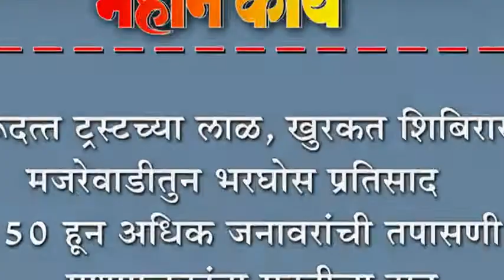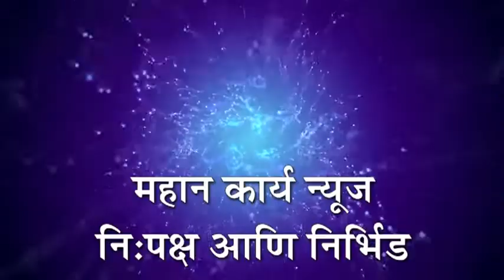गुरूदत्त ट्रस्टच्या लाळ, खुरकत शिबिरास मजरेवाडीतुन भरघोस प्रतिसाद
गुरूदत्त ट्रस्टच्या लाळ, खुरकत शिबिरास मजरेवाडीतुन भरघोस प्रतिसाद : १५० हून अधिक जनावरांची तपासणी, पशुपालकांना मदतीचा हात